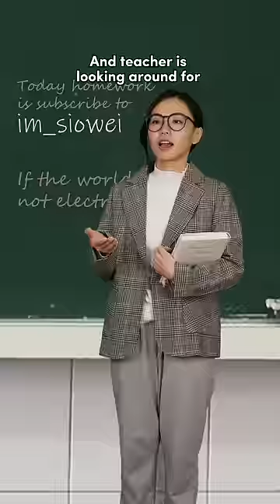How To Avoid Teacher From Calling You In Class